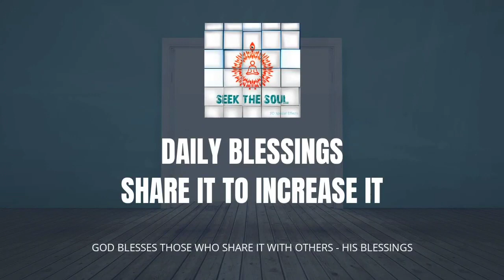दैनिक वरदान |312|हमारे दिमाग से बेकार के विचारों से छुटकारा पाने के 4 तरीके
हम कहावत सुनते हैं, "खाली दिमाग शैतान की कार्यशाला है"। तो व्यर्थ विचारों से छुटकारा पाने के लिए हम अपने मन को कहाँ व्यस्त रखते हैं? काम करते समय भी हम कई तरह के विचार सोच सकते हैं और वे अभी भी हमें परेशान कर सकते हैं। आइए जानते हैं इस वरदान में बताए गए 4 उपाय जो व्यर्थ के विचारों से हमेशा के लिए छुटकारा दिलाते हैं।

ओम शांति
दिव्य प्रेम परम